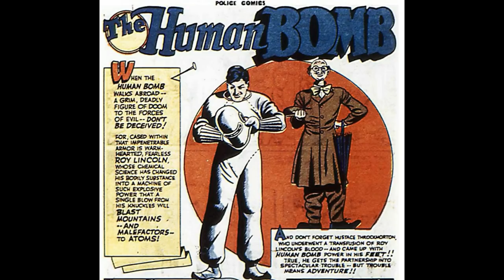A HISTÓRIA DE BAKUGOU - O HERÓI MAIS PRÓXIMO DE UM VILÃO E SUA INSPIRAÇÃO - MY HERO ACADEMIA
TWITER:  @EvandroFuzari